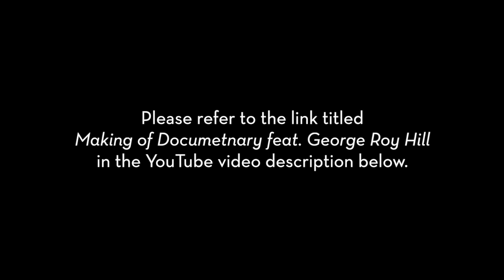Behind the Scenes in Hollywood with Ivor Davis: Butch Cassidy & the Sundance Kid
The Museum of Ventura County was thrilled to host MVC Members and Ventura County Author and New York Times Syndicate Showbiz writer Mr. Ivor Davis for the first in a series of Zoom Conversations, “Behind the Scenes in Hollywood."

On Wednesday, October 21, 2020 @ 6:30 PM, Mr. Davis discussed “Butch Cassidy & the Sundance Kid,” the 1970 classic that was awarded four (4) Oscars, including Best Adapted Screenplay by William Goldman, Best Original Music by Burt Bacharach, and Best Cinematography by Conrad L. Hall. Mr. Davis was on-location with movie legends Paul Newman and Robert Redford while filming the box office smash, “Butch Cassidy and the Sundance Kid.”

for information on upcoming exhibits, events and special programming.

If you'd like to become a Member of the Museum of Ventura County, sign-up